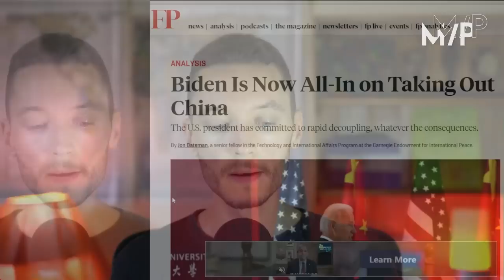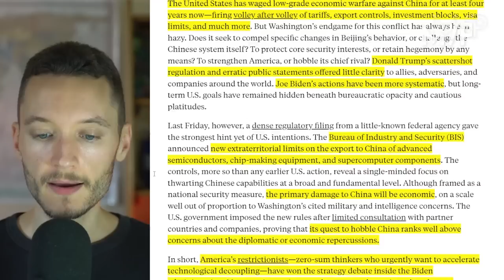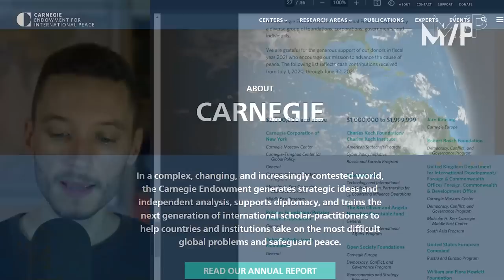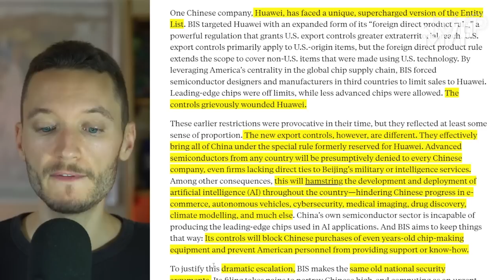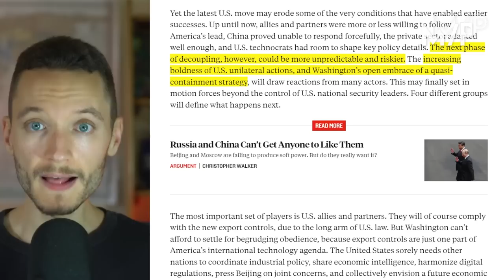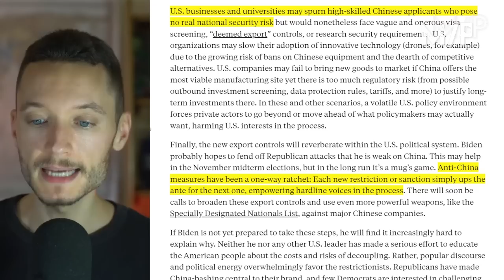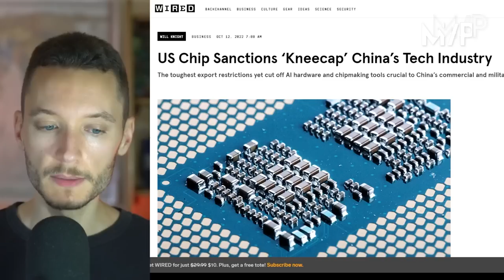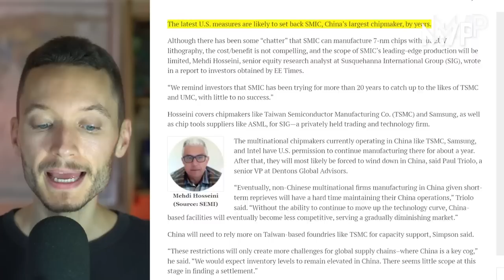US waging brutal economic and tech war to halt China's rise, DC elites say openly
The Biden administration's aggressive sanctions aim to "kneecap" China's tech sector. A former Pentagon official acknowledged it is a "disproportionate" and "unilateral" attack, a "form of economic containment."

|| Multipolarista ||